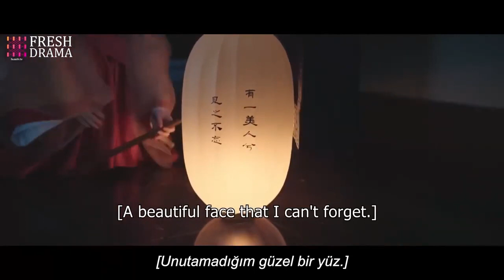Galaksi Gibi Aşk l Demirhanede Neler Oluyor ? l Love Like The Galaxy l Leo Wu, Zhao Lusi l 星汉灿烂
Dizinin Konusu;  Genç Cheng Shao Shang, ailesi savaşta savaşmaya gittiği için geride kaldı. Kendini entrikacı teyzesinden korumak için tam tersiymiş gibi davranırken ekstra gayretli olması gerekiyordu. Ancak yıllarca süren yabancılaşma, onların yeniden aile olmalarını zorlaştırmıştır. Hayatı boyunca sevgiden yoksun olan Cheng Shao Shang, eşini seçme konusunda hem pragmatik hem de güvensizdir.evlilik. Üç adamla karşılaşır: imparatorun evlatlık oğlu Ling Bu Yi, Bailu Dağı'nın yetenekli Yuan Shen'i ve her birinin artıları ve eksileri olan aristokrat Lou Yao. Aşka giden yol engebeli olsa da yaptığı seçimlerden asla pişmanlık duymaz. Ling Bu Yi ile olan etkileşimleri sayesinde, istemeden onun ailesini ve kimliğini çevreleyen gizeme dahil olur. İkisi deneyimlerinden büyür ve birlikte çalışarak ulusal bir krizi çözmek için kalplerindeki doğruluğu destekler

Dizi Oyuncuları;  Leo Wu, Zhao Lusi

Yönetmen;  Fei Zhen Xiang